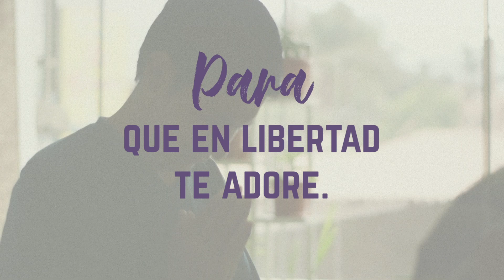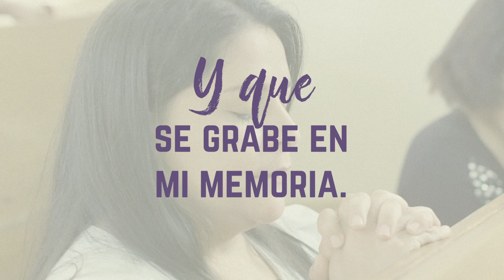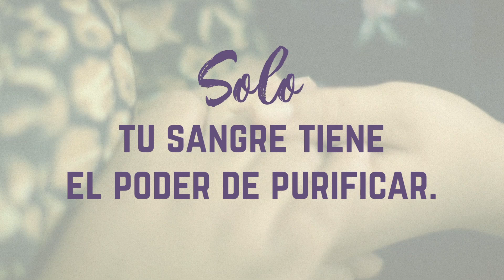Señor Transformame | Karaoke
Señor Transformame | Karaoke | Señor Transformame para los Momentos a solas con Cristo